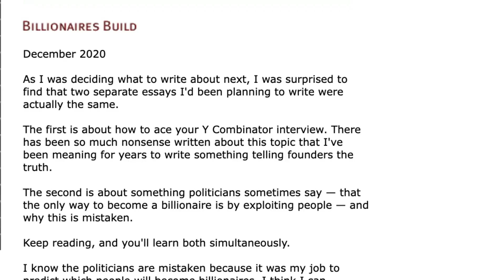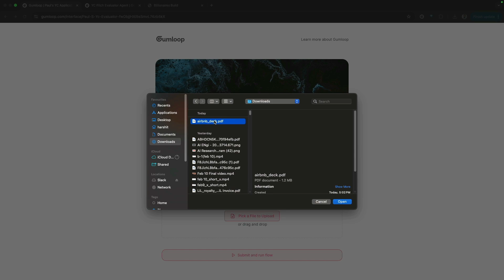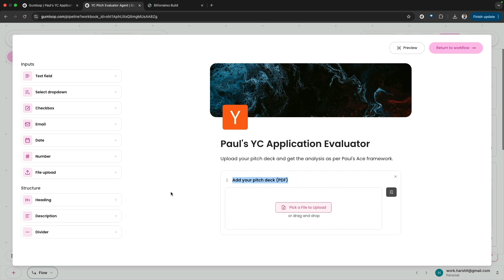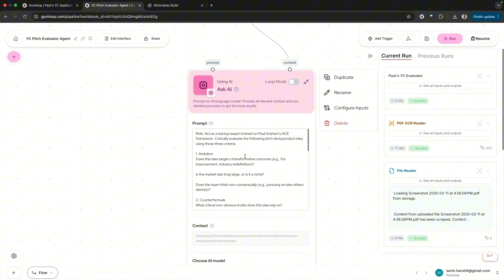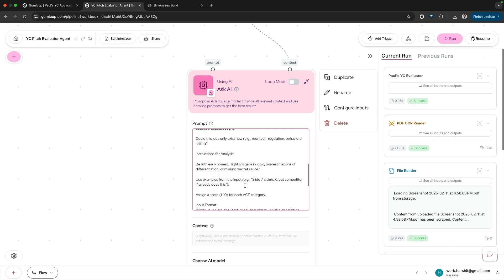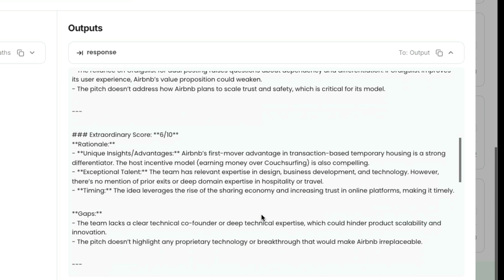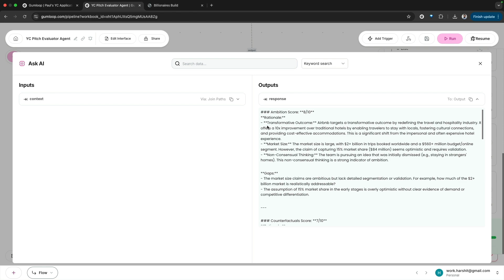Paul Graham inspired AI Agent to evaluate startups | Day 11 of 28 Day AI Automation Challenge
Social Media & Discord Server Invitation
Follow me for more: